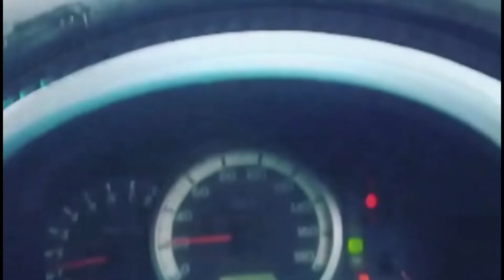😭PASI TALA KOSEKA YA SUKA YA MAMAN PAULINE AVANT AKUFA💔(01-03-2022)